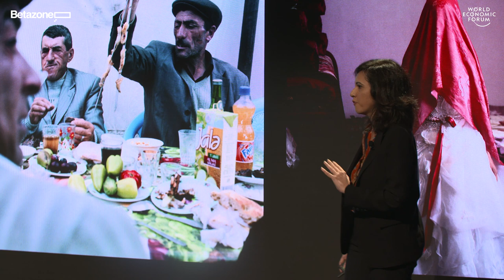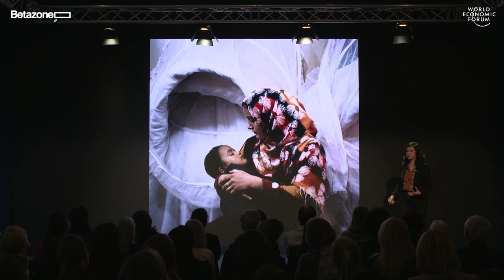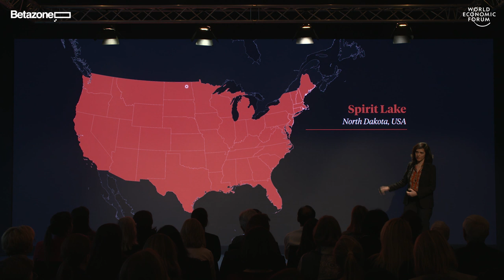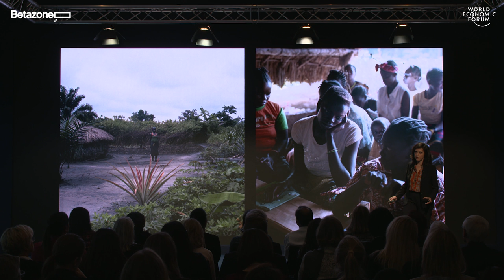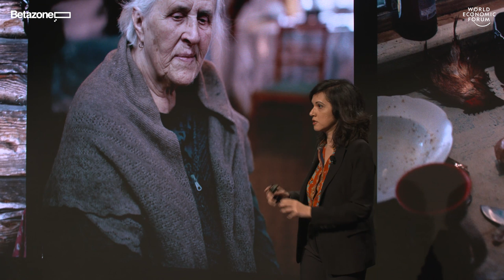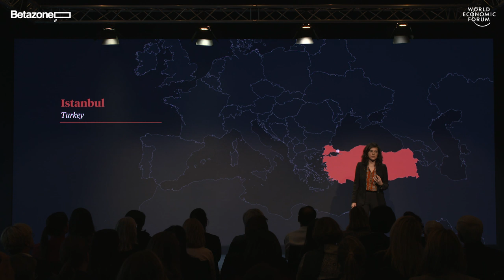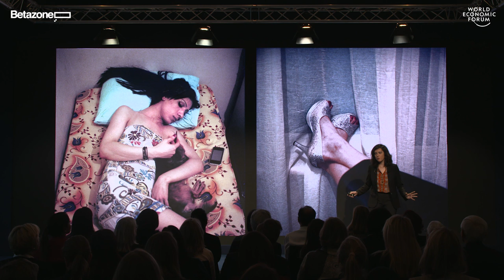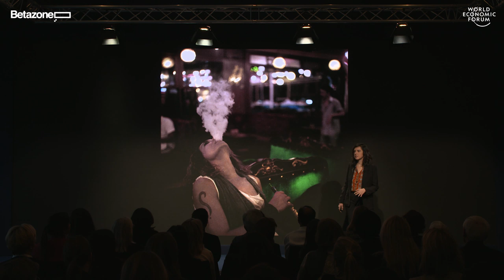The Female Icon | Rena Effendi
From film to advertising, women are often portrayed in story lines as the temptress, damsel or beauty, pushing aside the true stories of everyday women. Join photographer Rena Effendi to explore how today's images quietly shape our gender ideas and beliefs.